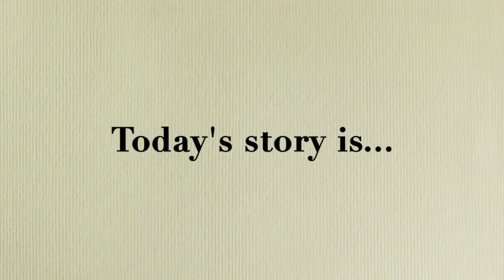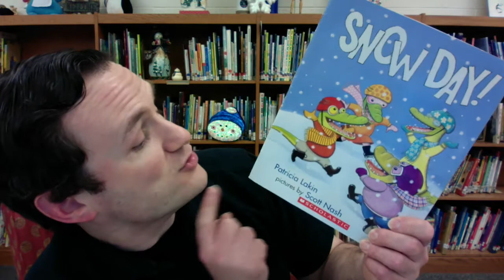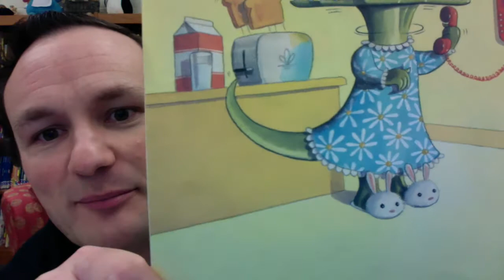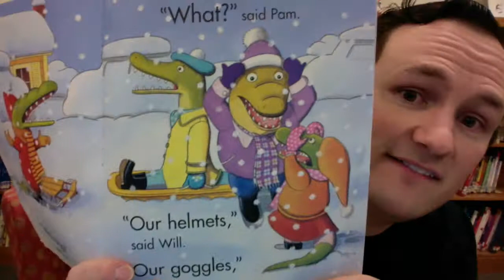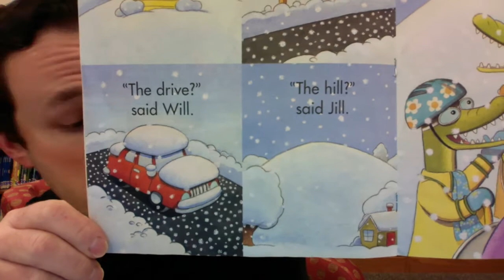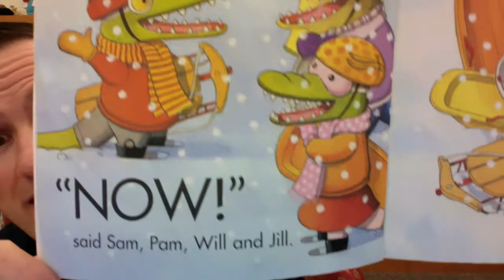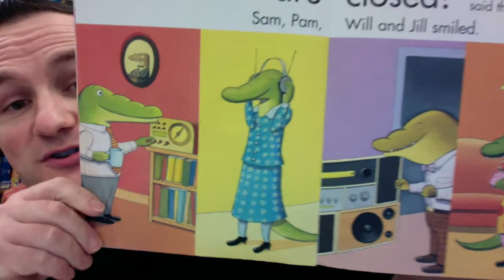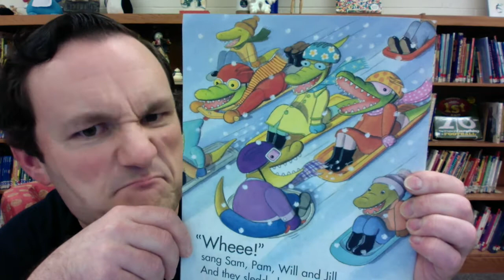"Snow Day!" by Patricia Lakin - Read by Matthew Pomel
"Mr. Pomel's Storytime Adventures"
Elementary School Storybook Read-Aloud